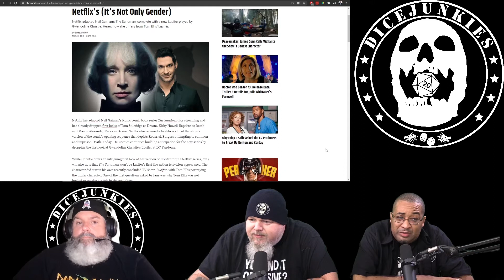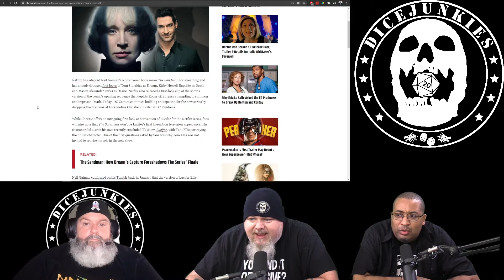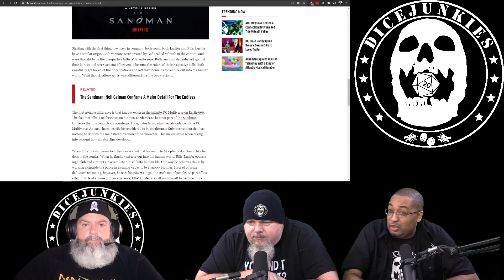Dicejunkies Ep180 Pt3 Niel Gaiman's The Sandman to Cast New Female Lucifer